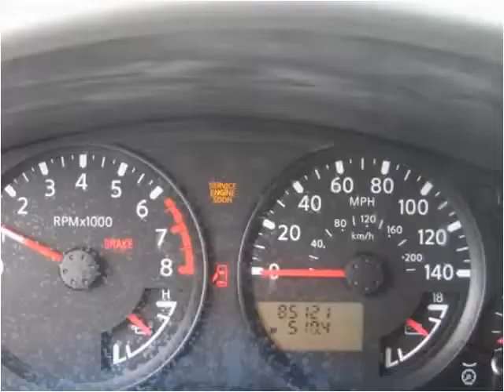2005 Nissan Xterra Used Cars Garden Grove CA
This 2005 Nissan Xterra is available from Focus Auto Sales.